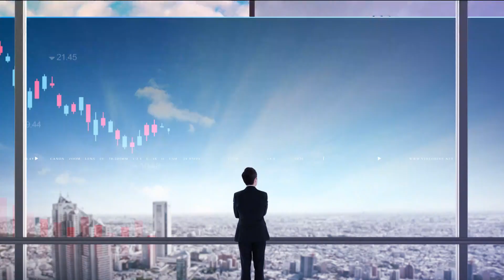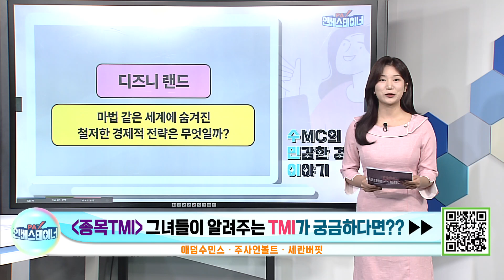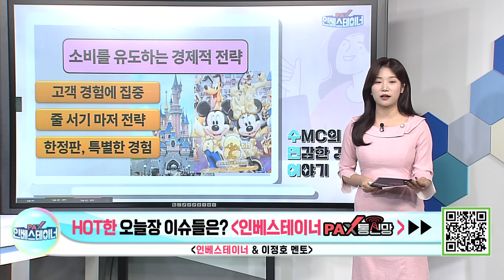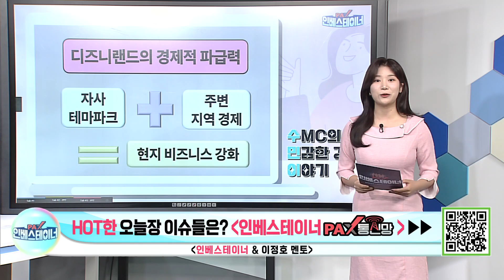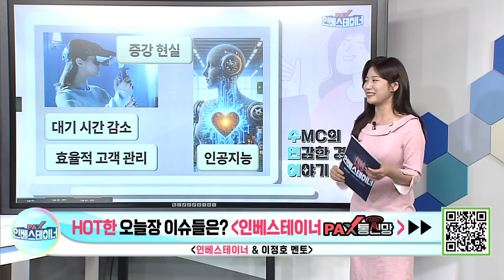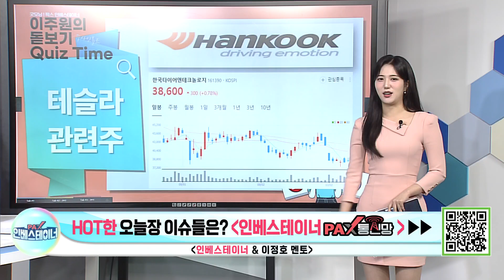테슬라, 시장 영향은? 2차전지 흐름 지속! 반도체 종목 향후는?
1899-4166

★ 인베스테이너 시청자 참여 게시판!

PAX 인베스테이너 매주 08:30 ~ 09:20